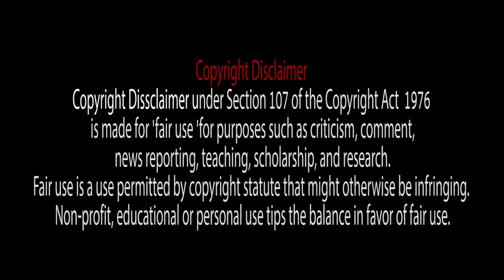Best Bassists from Different Techniques of Bass Playing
This video is for the bass enthusiast around the world. Distorted just put the names of the bass legends who contributed to spread the particular genres or style of bass playing. The video covered classical jazz to brutal death metal music by maintaining every kind of variety of basslines. So they are not ranked just a casual list as an edutainment. Cool bass solos are included So JUST MAX YOUR BASS OF SPEAKER AND ROLL.
So lets explore the realm of BASS...

This Video is dedicated to Heraclius Xen Vai
Who has been so caring and guided a lot.